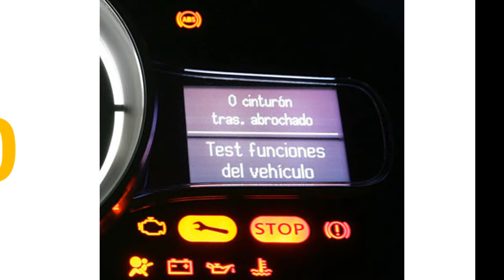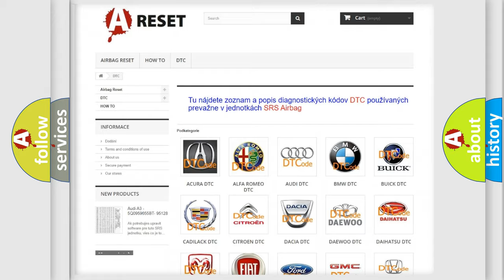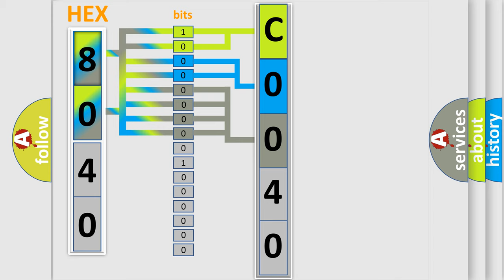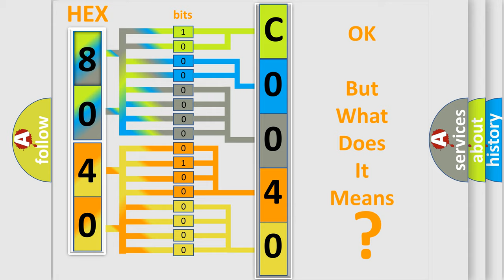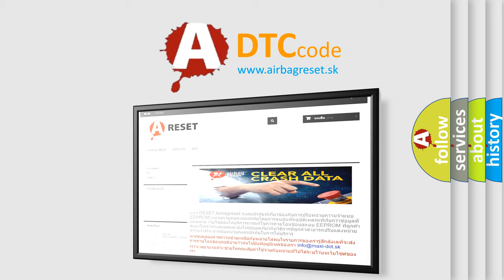DTC GMC C0040-18 Short Explanation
Contents:
0:21 Basic DTC analysis according to OBD2 protocol standard.
1:48 Insight into programming
2:58 A diagnostically understandable description of the Diagnostic Trouble Code
3:05 Basic error definition

Make:
GMC
Code:
C0040 18
Definition:
Message Counter-CRC Fault On Transm1 Message - Value Of Signal Protection Calculation Incorrect
Description:
Treat this DTC as a IMPLAUSIBLE SIGNAL DTC when performing the COMMUNICATION DIAGNOSTIC PROCEDURE.